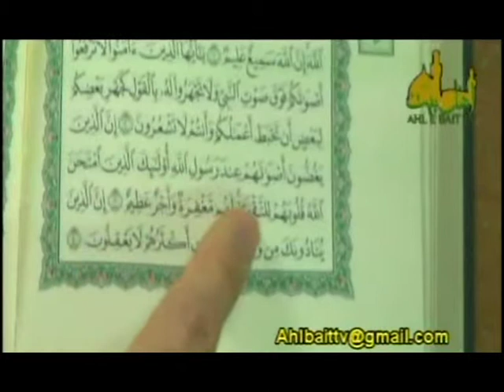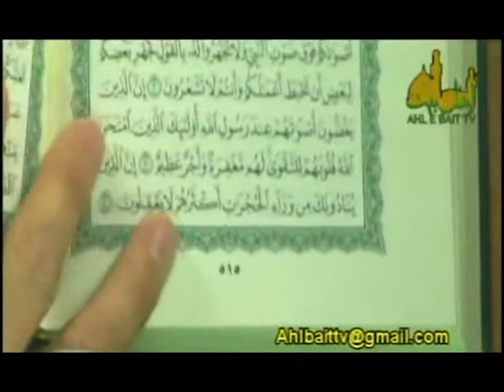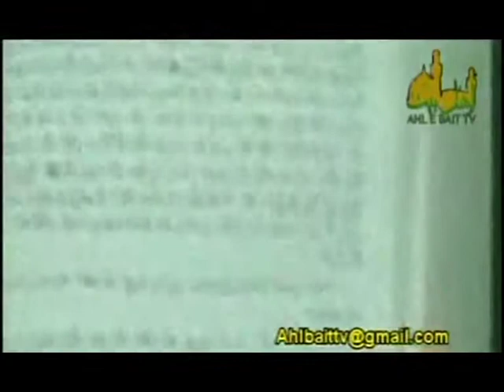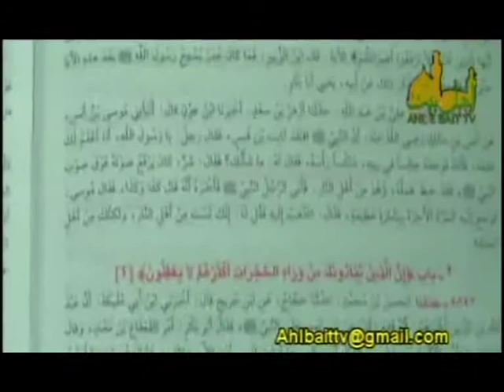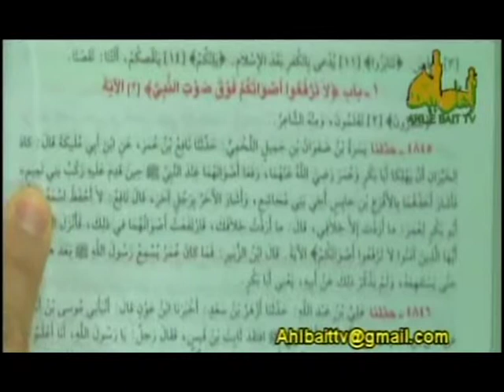قرآن کریم + صحیح بخاری = ابوبکر وعمر نفهم وبی عقل هستنند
شبکه اهل بیت - شیخ حسن اللهیاری